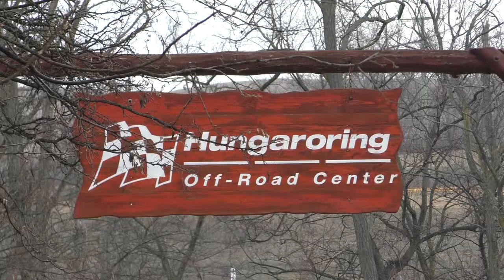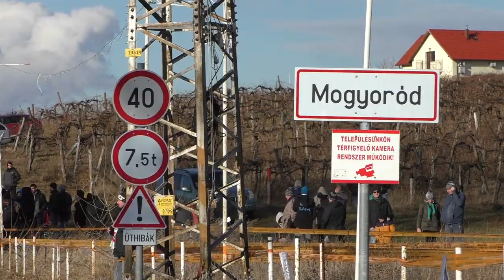Olchawski-Wroński 20.Szilveszter Rallye 2018| Versenyzői film